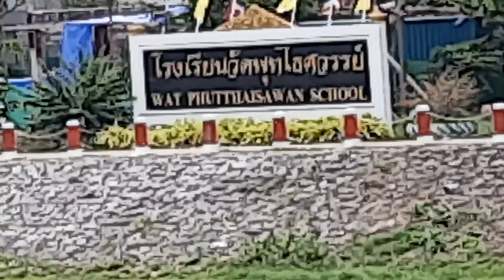เรือโยง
โยงเรือ